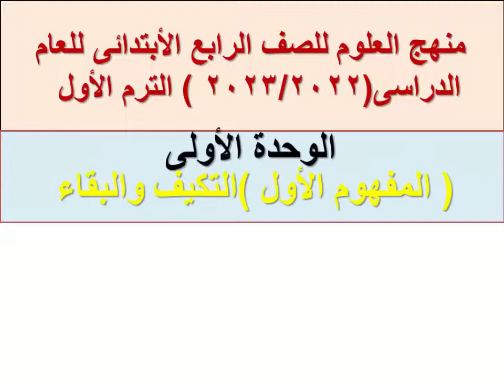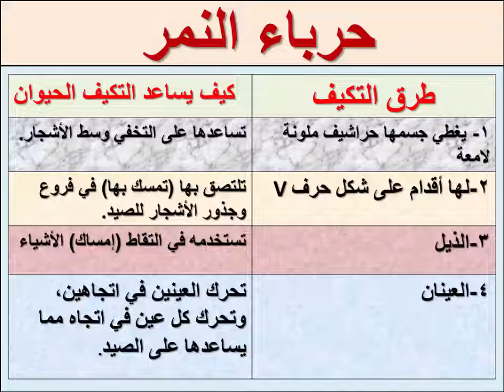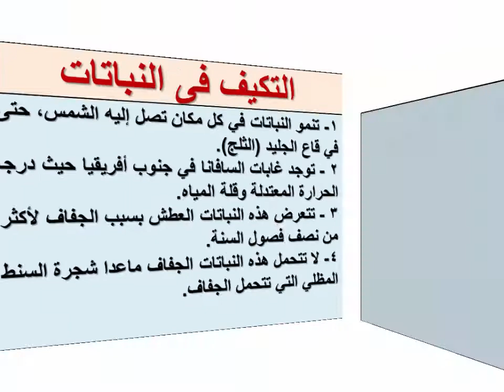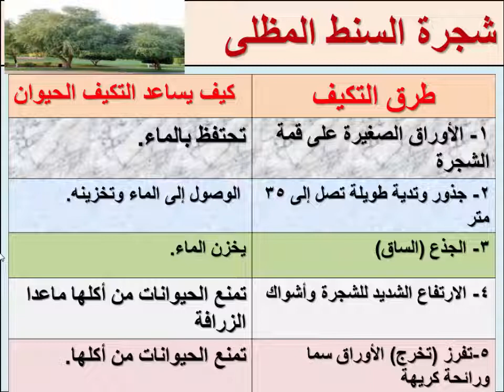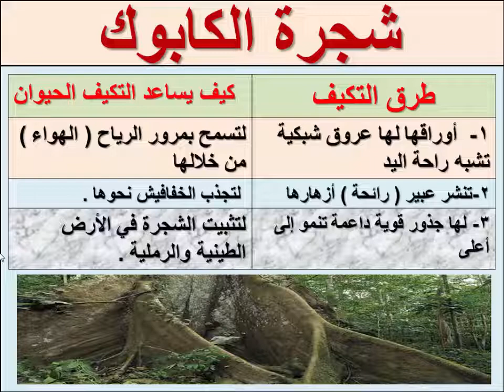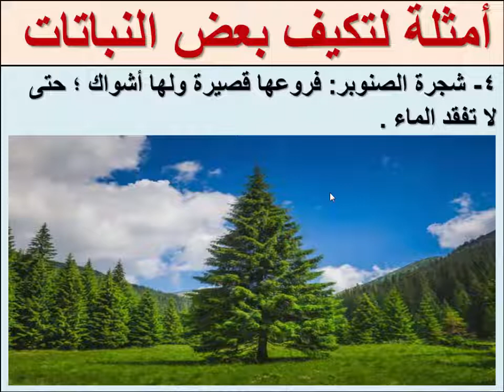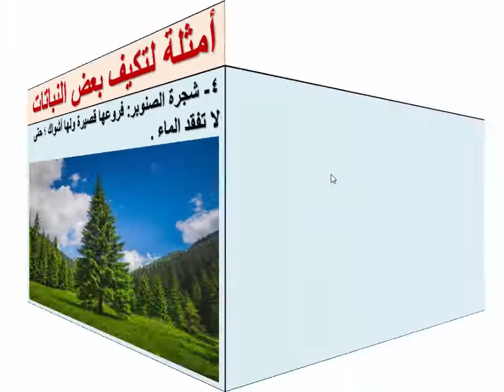(الدرس الثانى/ طرق التكيف)الوحدة الأولى(المفهوم الأول)مادة العلوم للصف الرابع الابتدائى الترم الأول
(الدرس الثانى/ طرق التكيف)من الوحدة الأولى(المفهوم الأول) فى مادة ( العلوم ) للصف الرابع الابتدائى 2023/2022الترم الأول